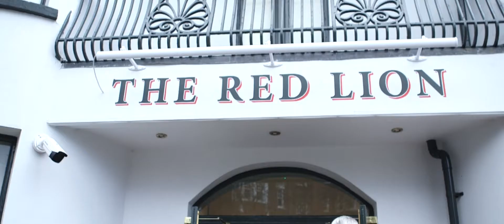Fuller's Kitchen x 3FT Sausage Roll Off